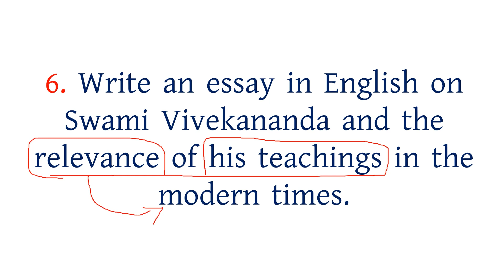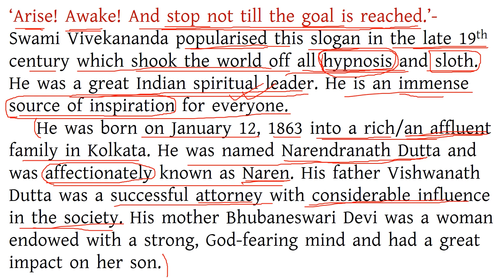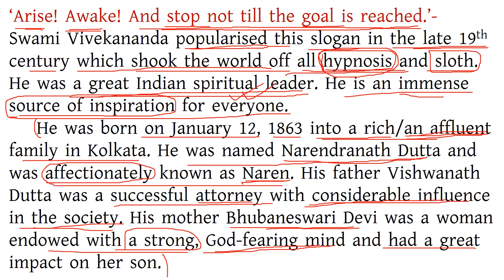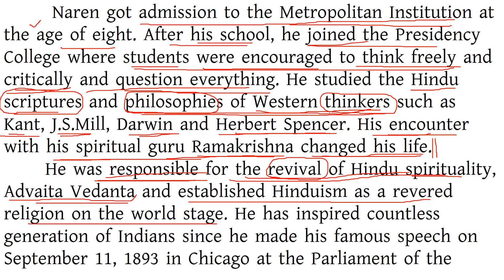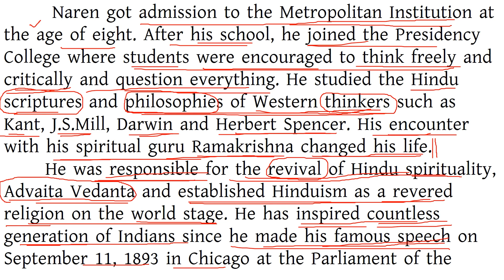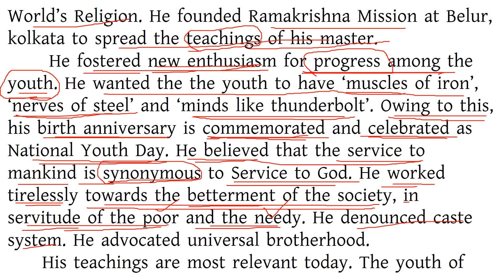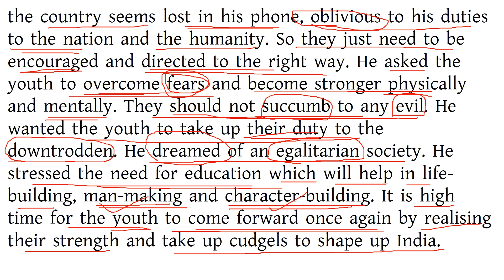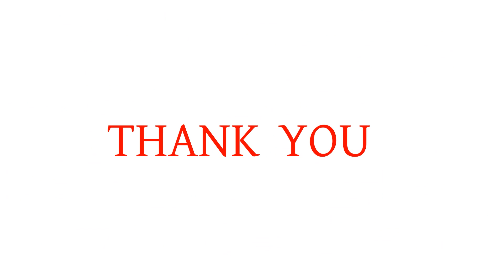Essay on SWAMI VIVEKANANDA-School exams, WBCS,PSC CLERK, MISC, ICDS, WBP SI, SSC CGL TIER 3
Essay writing is very important for any exams. It is very common in school level exams and also in Competitive exams. here I have discussed in detail about the dos and don'ts while writing an essay, how to brainstorm a topic, how to construct the essay.
Be Concise, to the point, be specific, within word limits if any
Don’t beat about the bush
Use short and crisp sentences
Have multiple approaches to the topic
Rich content
Well structured, coherent
Clarity of thoughts
Learn to master CSS- content, structure, style of writing

Understand the topic clearly-each word
Brainstorm- 4/5 points
make a mind map-jot down the ideas
Arrange them logically under suitable heading
Develop the points into separate paragraphs-one point, one paragraph
Try to think from multiple angle
Be objective, give balanced opinion
Do not digress

@@  How to write the essay? (STRUCTURE)
1. INTRODUCTION
Start with a definition or explanation of the important words in the topic
With a quotation
With a story
With a general remark about the topic
Talk about the topic-set the tone of the essay in simple language
Do not use ambiguous words, sentences-be specific
Show the evaluator that you have understood the topic

2. MIDDLE PART
Facts, arguments, examples to support your ideas and build coherent paragraphs.
support the main idea, examples- according to the experts/research has found that…
In addition to this/moreover/in connection with this
However/ On the other hand/on the contrary/ despite the fact

3. CONCLUSION
Summary of the ideas in the body parts and encapsulates
A natural conclusion drawn from the subject-matter
Emphasis  the topic based on your points.
In a nutshell/I believe/ in my believe/in my opinion/ in conclusion/ to sum up
By following the above mentioned steps one can easily write a good essay. They should have a great hold over the topic. The latest data, facts, examples will be very useful in this context.